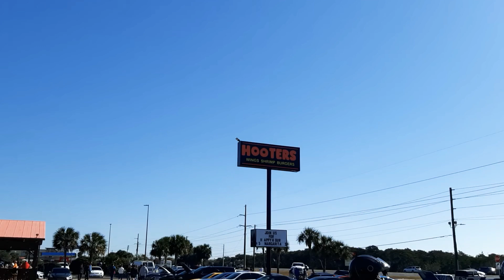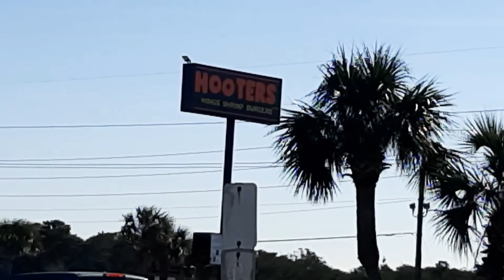destin florida car show hooters is tavarish here?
Kevin miles a longtime performer in england...

Thanks*

Luv ya!

Showgirlltd.com

my equipment..
Showgirlltd.com

glass protector
phone case

luv ya !

As always...
Love everybody..